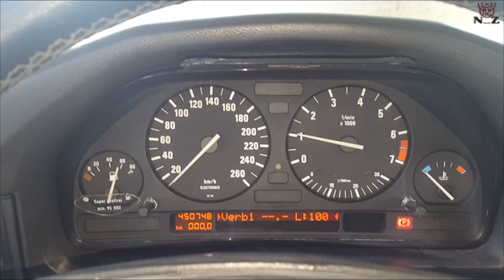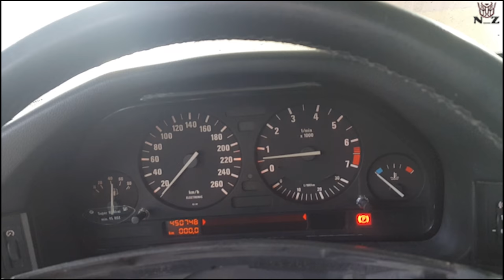Пуск ДВС спустя 1 год.Cold Star after a year of inactivity BMW E34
Тизер
Teaser
BMW E34
Запуск мотора спустя 1 год простоя
Cold Star after a year of inactivity
Больше видое и инфы будет позже ждем)
BMW E34
M50B2.5
МКПП-ZF
3.23 Редуктор без Блока
Новый Равнодлинник и дальше будет прямая трасса с заслонкой